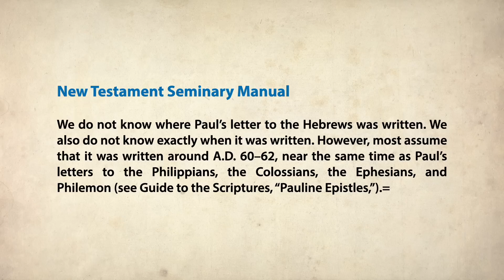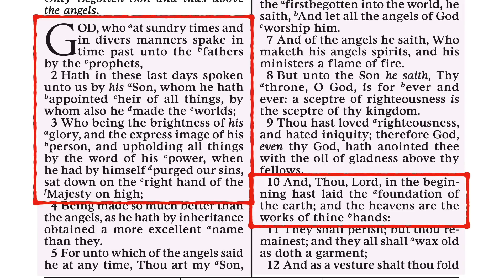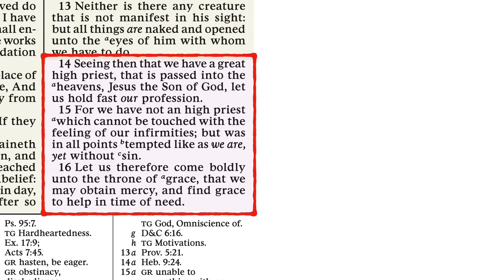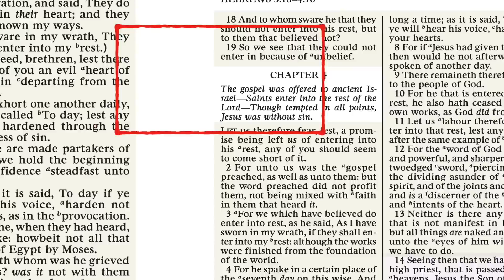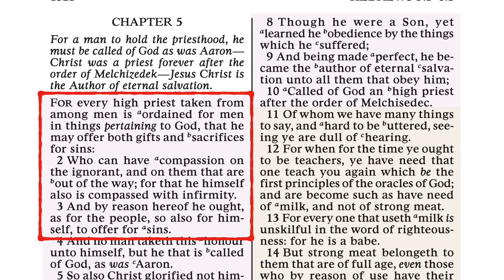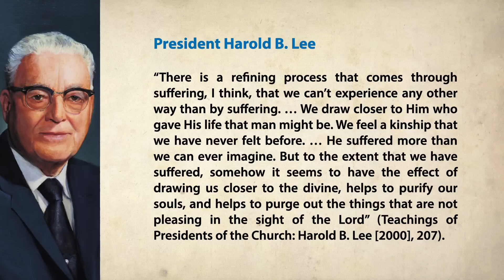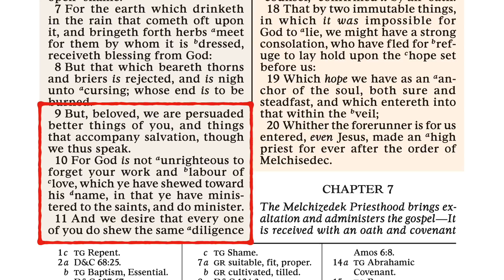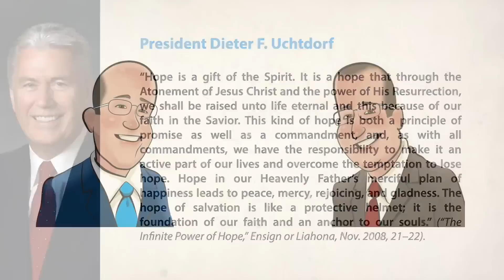Scripture Gems S04E44-Come Follow Me: Hebrews 1-6 (October 30-November 5, 2023)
Jesus the Great High Priest
Timecodes:
0:00 - Introduction
01:01 - Hebrews 1-2
11:17 - Hebrews 3-4
16:55 - Hebrews 5-6